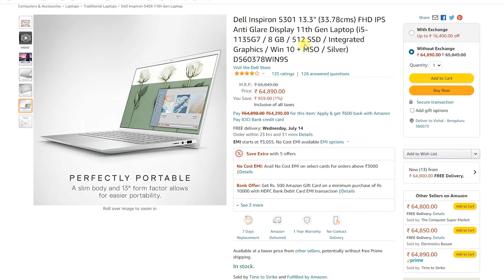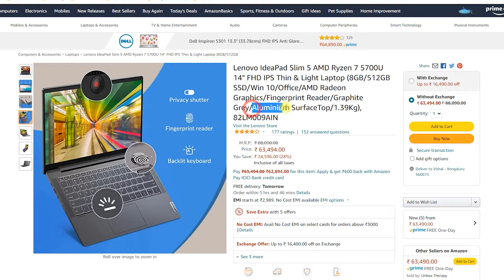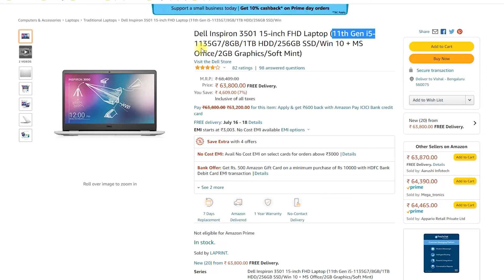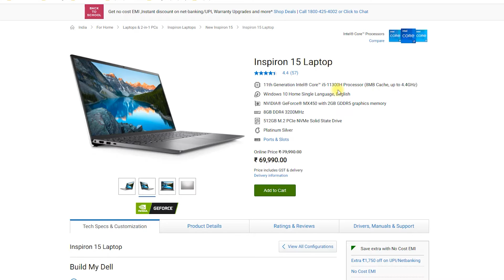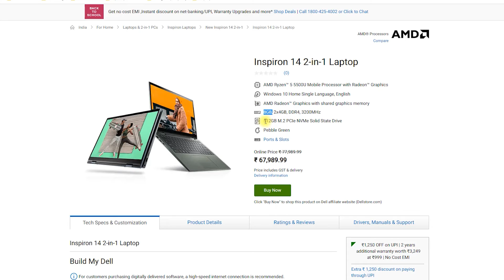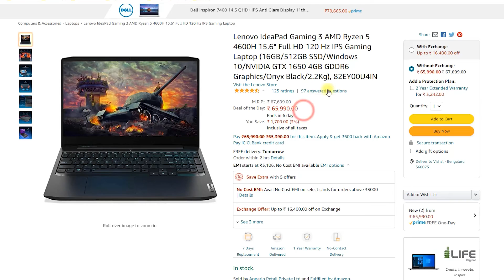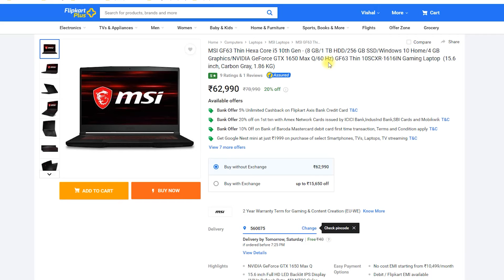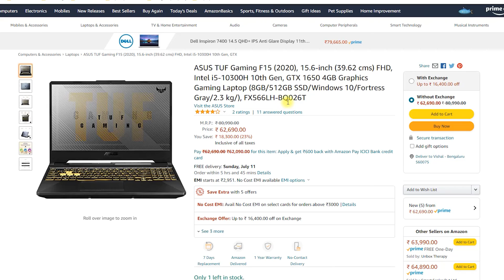Best Laptops Under 70000 Rs in India - Business, All Rounder, Graphic Design, and Gaming Laptops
Looking for the best laptops under 70000 rs price segment in India? In this video, I have provided a list of the best laptops under 70000 which are value for money. This is an expensive and premium type laptops video to help to choose the best for your requirement.

I have categorized these laptops into four different categories - Business laptops, All rounder or common purpose laptops, Graphic designing laptops, and Gaming laptops.

These laptops are good to go and sometimes during sales, the prices may also drop. So, you can choose any of these best laptops.

The actual price of the products may be different when you check them.

Business Laptops
👉 Dell (Best value)

All rounder common purpose laptops
👉 Lenovo (Best value)

15.6 inch

Gaming laptops
👉 Lenovo (Best value)
👉 HP Pavillion
👉 Asus TUF

Chapters
00:00 Intro
01:21 Business laptops
02:58 Common purpose laptops (all-rounder)
06:19 Graphic designing and civil engineering laptops
11:08 Gaming laptops

Queries answered in this video:
- laptops under 70000 in india
- top 5 laptops under 70k
- laptops under 70k in india 2021
- laptop in 70k
- all rounder laptop under 70000

MUSIC CREDITS
"Know Better"
"Ghost Mode"

This post or description might contain Affiliate Links from shopping websites like Amazon, Flipkart, etc. This means that as an Associate, I earn a small income from qualifying purchases at no additional cost. The generated revenue helps me to keep running this channel.